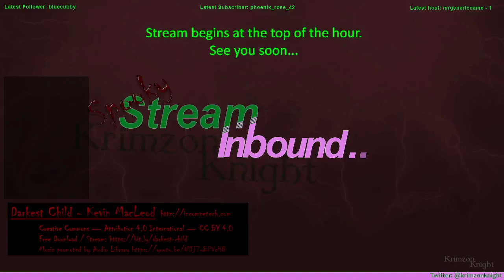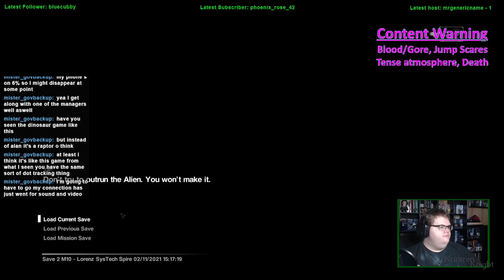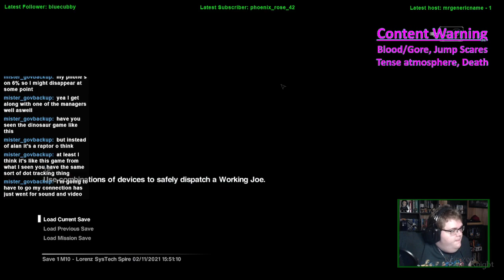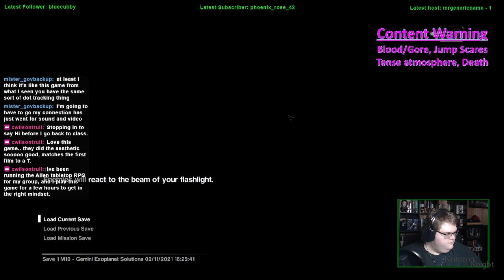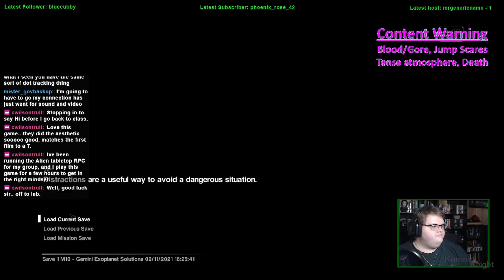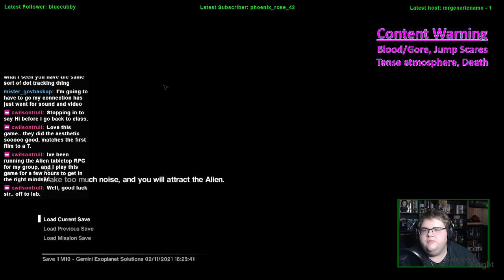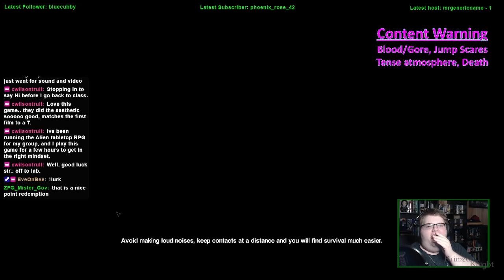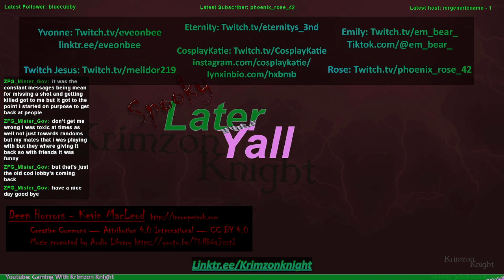SPOOKMAS (2021)! | Alien: Isolation - Episode 5